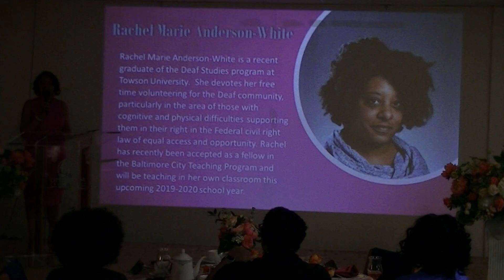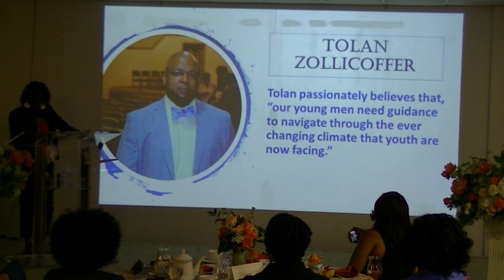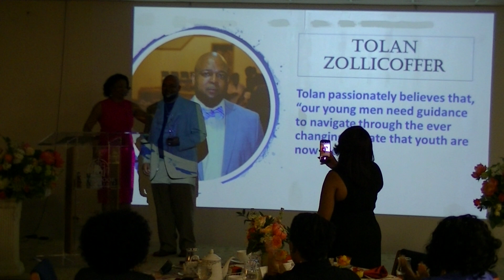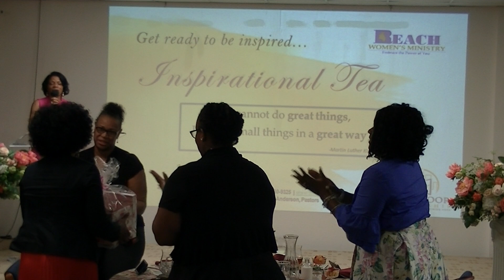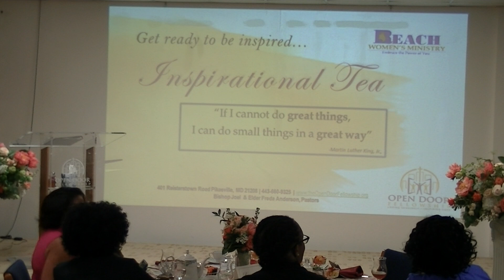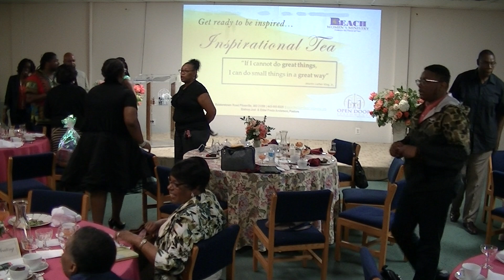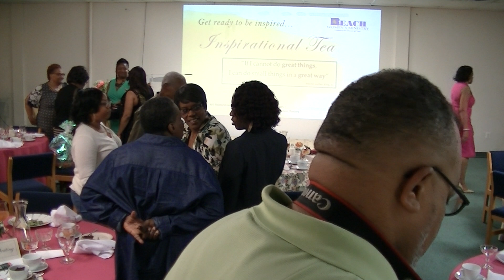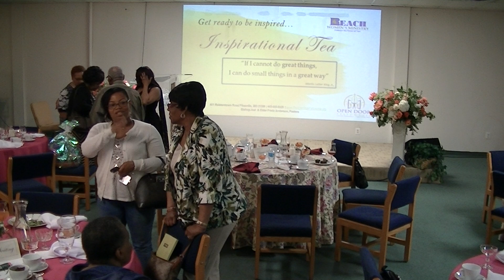2019 ODF Woman's REACH Inspirational Tea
Loving Genuinely & Inspiring Hope
     Open Door Fellowship Church